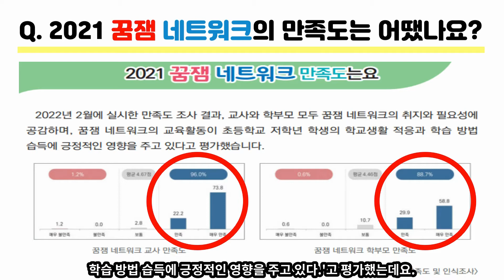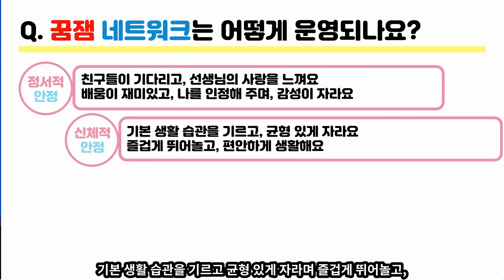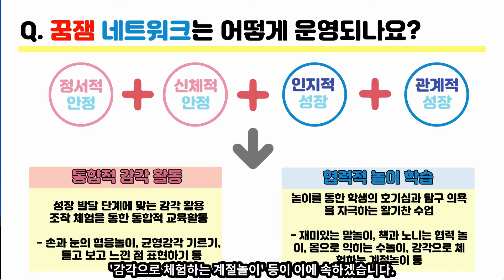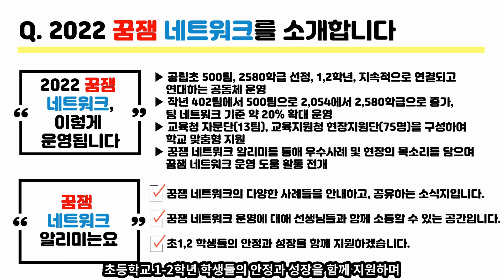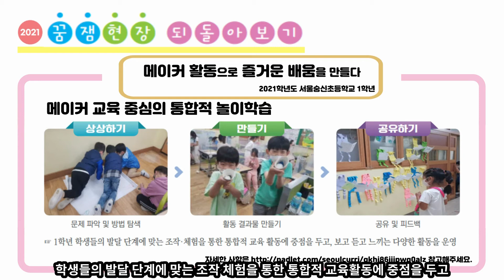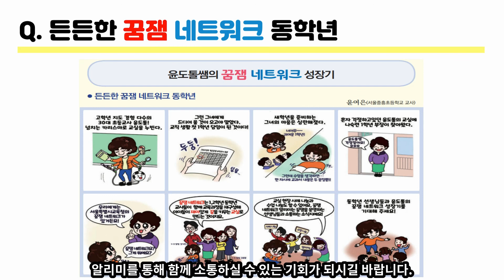[교육정책] 꿈잼 네트워크 알리미 제 1호 안내(풀ver)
안녕하세요. 모두담아TV입니다. 😊
'꿈잼 네트워크'는 초등학교 1-2학년 학생의 정서적, 신체적 안정과
인지적 관계적 성장을 위해 '통합적 감각활동', '협력적 놀이학습' 등의
학생 맞춤 교육을 실천하며 동학년 교사들과 함께 교육과정을 재구성하여
아이들이 재미있게 꿈을 키우는 교실이라는 의미를 담고 있습니다.

이번 영상은 '꿈잼 네트워크 알리미' 제 1호에 대하여 설명을 드리고자 영상을 제작하였습니다.
본 영상은 풀 버전으로 6분 7초가 소요되며
요약 버전의 영상을 원하시는 선생님께서는 아래 링크로 약 2분 짜리 영상 시청이 가능합니다.

더불어 아래 꿈잼 네트워크 패들렛 주소를 통하여 2022 꿈잼 네트워크 운영 사례와 현재 진행 상황을 확인하실 수 있습니다.